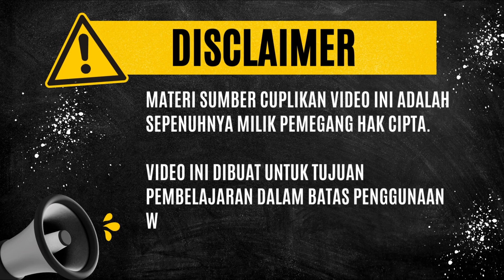LAGA PENENTUAN GELAR JUARA DAN ZONA LIGA CHAMPIONS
Man City akan melawan Arsenal dalam lanjutan liga inggris untuk menentukan juara liga inggris, sedangkan Man Utd akan bertemu Spurs untuk merebut tiket liga champions